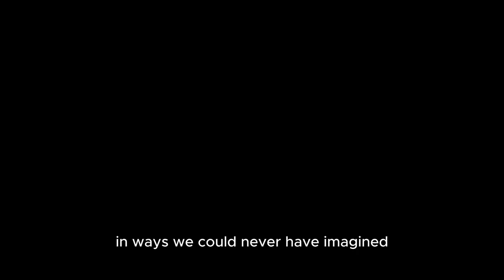VR and AR: Two Marvelous Worlds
🌟 Embark on a captivating journey into the extraordinary worlds of Virtual Reality (VR) and Augmented Reality (AR). From immersive gaming experiences to revolutionizing education and training, witness firsthand the marvels of VR and AR shaping our digital landscape.

💬 Your feedback matters! Your insights contribute to enriching our exploration of VR and AR.

🔍 Please note: This video was created using AI technology.